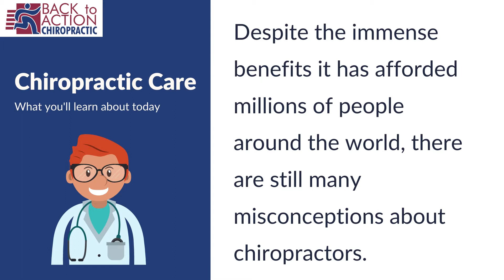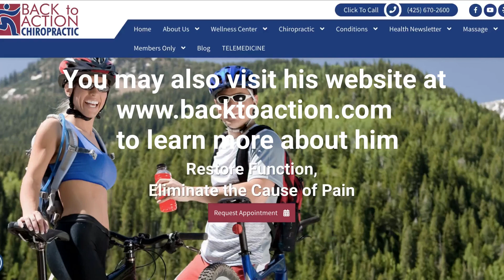Chiropractic Adjustment Lower Back Mountlake Terrace IEnergizes a Depressed Mind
Despite the immense benefits it has afforded millions of people around the world, there are still many misconceptions about chiropractors. They receive many visitors due to physical pain, improper posture, the desire to avoid damage, or for the purpose of pain alleviation. This is generally because the chiropractor can employ a variety of treatments. Our ultimate goal is to help you to teach others about the other benefits of chiropractic adjustments. Finding the best chiropractor in Mountlake Terrace can be a big payoff for getting your aches and pains treated naturally.

The good news is that you don't have to be in pain to benefit from chiropractic care. There are many short-term and long-term benefits it could offer. Chiropractic treatment's natural, drug-free approach to healthcare also leads to better overall health. The best rated chiropractor can help you achieve your overall wellness.

One of the unexpected benefit of chiropractic care is it Calms a Hyperactive Mind and Energizes a Depressed Mind

According to the American Psychiatric Association, 18% of the population in the United States is affected by anxiety, and this proportion is on the rise. In the 2016 BRFSS, the prevalence of self-reported poor mental health among Washington State adults was 12%. People who are worried and fearful, as well as others who are anxious and physically weak, are all opting for medication as a way to calm their nerves. This might not be the greatest solution, though. When people take anti-anxiety medication, it takes the edge off their anxiety symptoms for a time, but problems soon return as the medication wears off, or when people develop a dependency on the medication. As a result, they have to take the medication for long periods of time to prevent future episodes of anxiety. Anti-anxiety medication is no different than prescription medication in that prescription medication has a potential of serious side effects. Thankfully, it's been proven that chiropractic care the best chiropractor in Mountlake Terrace is a natural and risk-free way to control anxiety.

Thanks for taking time to read our 10 part series on The Unexpected Benefits of Chiropractic Care - Look for our other videos for our other topics:

By enhancing spinal and joint function, our licensed chiropractor, Dr. Jerry Dreessen support overall wellbeing and encourage a more active and healthy lifestyle. While a regular chiropractic care regimen can provide numerous preventative health advantages, it is especially important for maintaining overall health and balance by maintaining the spine, muscles, and nerves in optimal functioning. Regular chiropractic care is beneficial for both children and elders. Choosing chiropractic care for the health of you and your family has never been easier because of our convenient locations, extended hours, no appointments policy, and cheap wellness plans.

Looking for Chiropractic Walk-ins in Mountlake Terrace area? At Back to Action Chiropractor Center, our chiropractor, Dr. Jerry Dreessen is compassionate and experienced, and he will work to create an individualized plan that meets your needs. We believe that mental health is just as important as physical and that you deserve to feel your best. Reach out today at to schedule a consultation and take your first step towards healing. or visit our clinic at Back To Action Chiropractic Center 6603 220th Street SW Suite 100 Mountlake Terrace, Washington 98043. Now you are on the right track to finding the best chiropractor in Mountlake Terrace.

To learn more about the unexpected benefits of chiropractic care

Mountlake Terrace Chiropractor
Back To Action Chiropractic
6603 220th St SW #100
Mountlake Terrace, WA 98043